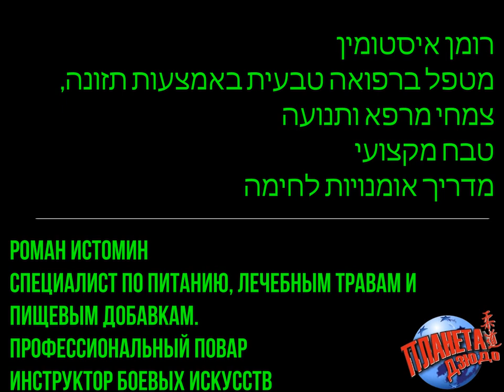Здоровое ПИТАНИЕ в Израиле. Идеальный баланс между ВКУСНО и ПОЛЕЗНО | АЙКИДО, ЕДА, ЗДОРОВЬЕ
Дорогие зрители Планеты Дзюдо! Вашему вниманию представлен аудио разговор с Романом Истоминым, в котором идёт речь об израильском подходе к ЗДОРОВОМУ ПИТАНИЮ под девизом "Идеальный баланс между вкусно и полезно".
Роман Истомин - специалист по питанию, лечебным травам и пищевым добавкам. Профессиональный повар. Инструктор боевых искусств
רומן איסטומין
מטפל ברפואה טבעית באמצעות תזונה, צמחי מרפא ותנועה
טבח מקצועי
מדריך אומנויות לחימה